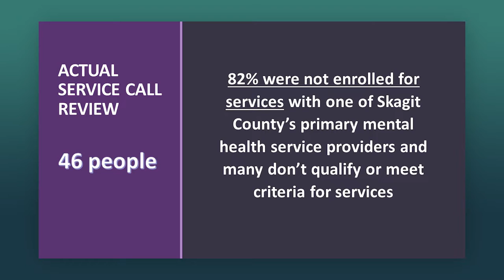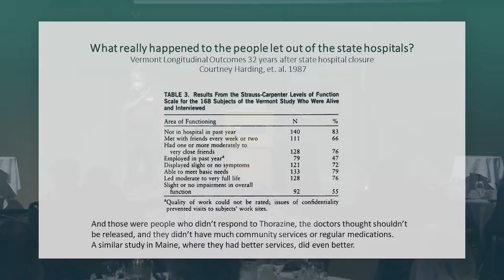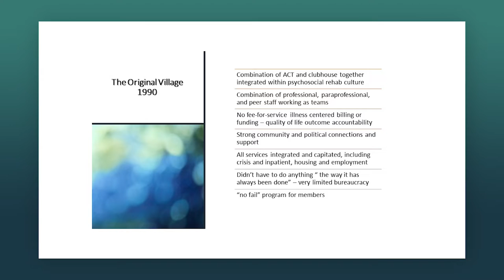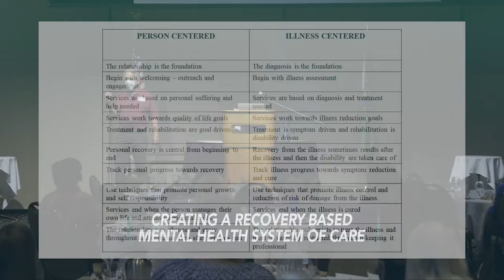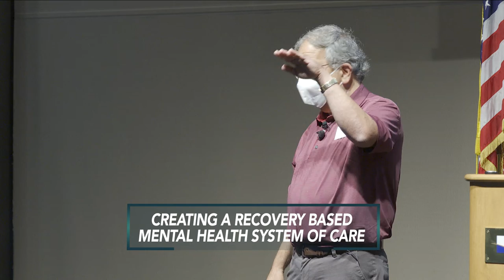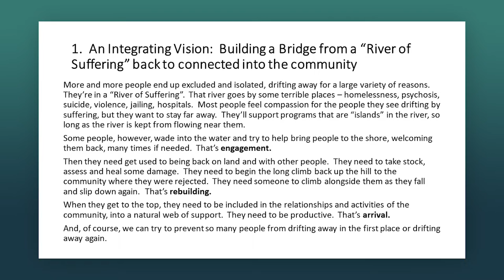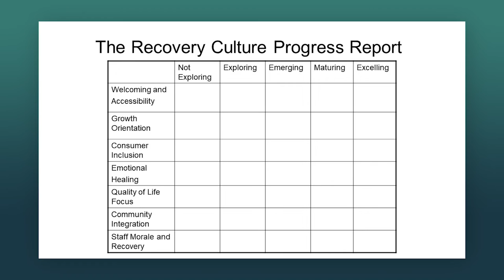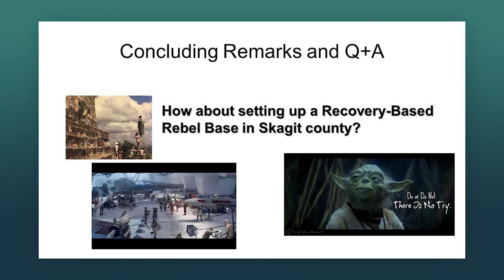Creating a Recovery Based Mental Health System of Care with Dr. Mark Ragins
The City of Mount Vernon, Skagit County and other Washington cities are in
the process of rethinking the approach to mental health services. Over the last 30 years our Washington communities have grappled with issues
related to mental health services and many have been drawn to the Recovery
Model as a pragmatic, humanistic alternative to the prevailing de-institutionalized, medical model. The Recovery Model is more than just a few add-on programs like peer support, homeless outreach, and supported employment. It's a fundamental, even revolutionary, transformation in how services are designed, delivered, and funded.

This presentation helps us move beyond the standard "failed
deinstitutionalization" narrative by highlighting the differences between the
medical model and the recovery model and was given to Skagit County policy makers on June 17, 2022 at McIntyre Hall.